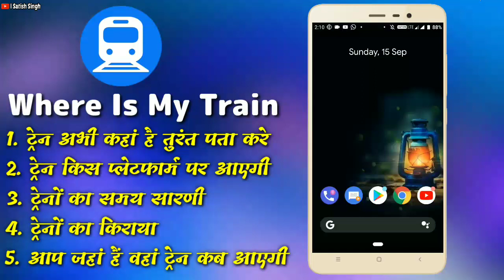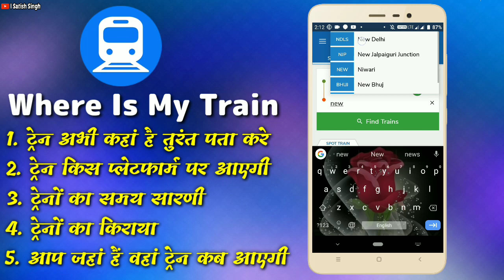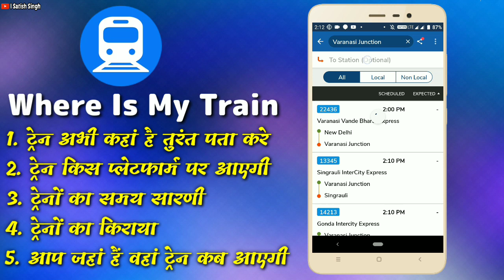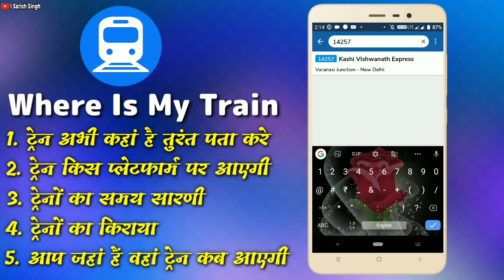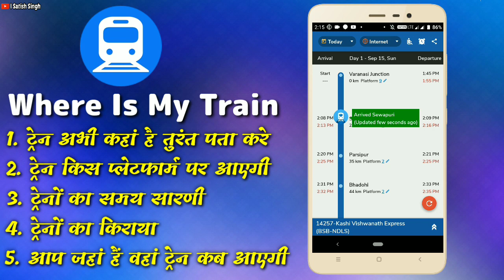Where Is My Train App Kaise Use Kare In Hindi | Train Ka Live Status Kaise Dekhe | Train Enquiry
How To use where is my train app full details